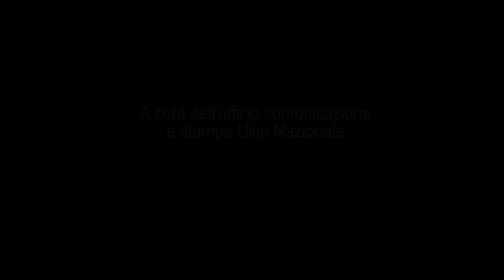Una pratica antica che unisce corpo e mente: l’impegno Uisp per ascoltare se stessi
Intervista a Beatrice, istruttrice di ginnastica con Metodica Yoga, Uisp Roma